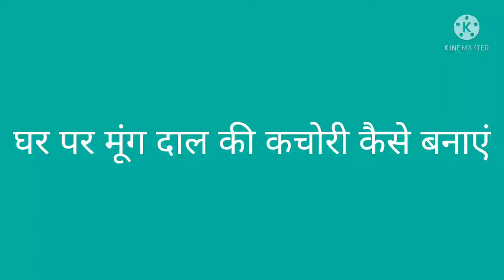moong daal kachori recipe